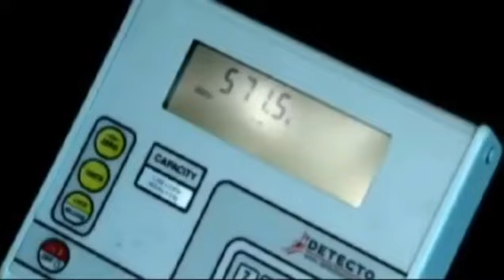Obezita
Celosvětový problém lidstva.